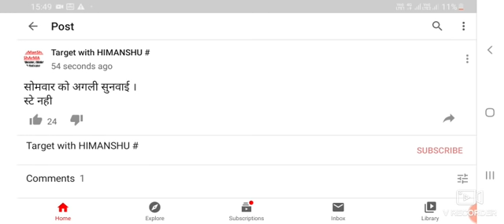69000 सुनवाई पूरी । नही हुआ स्टे । मिली अगली तारीख ।